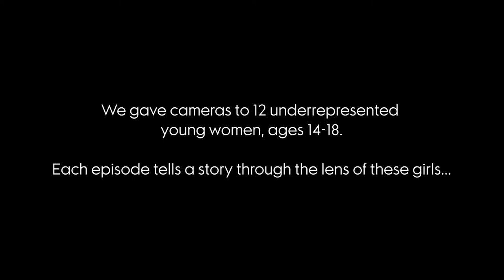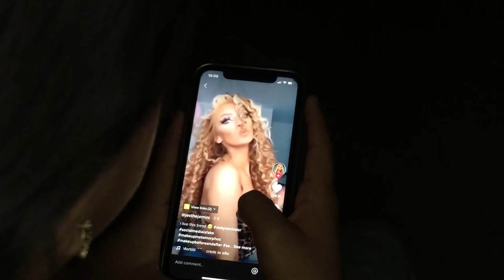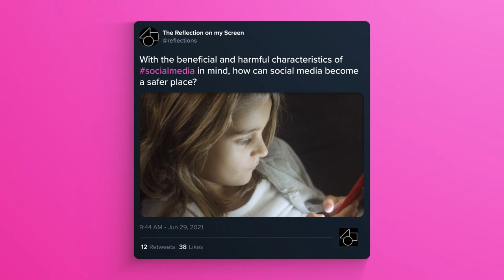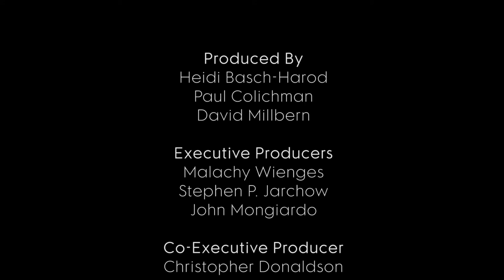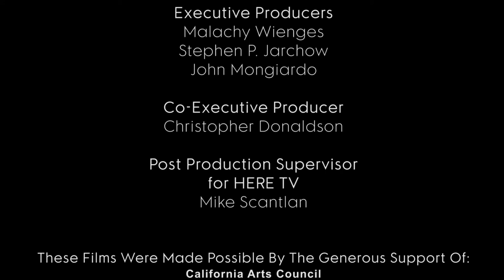The Reflection On My Screen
An honest look at the damaging effects of social media on youth, particularly femme identifying youth.